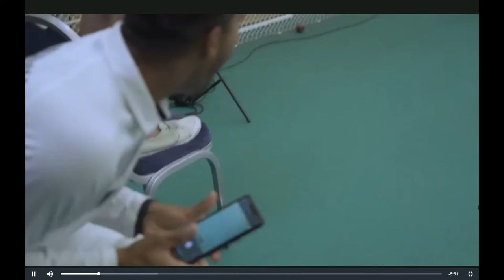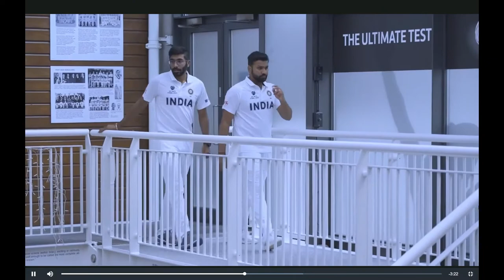world test champion final pre match photo shot| Behind the sence